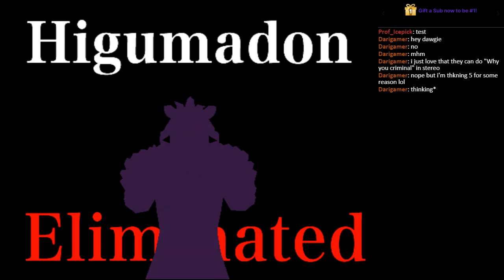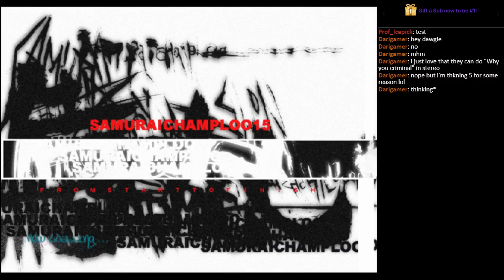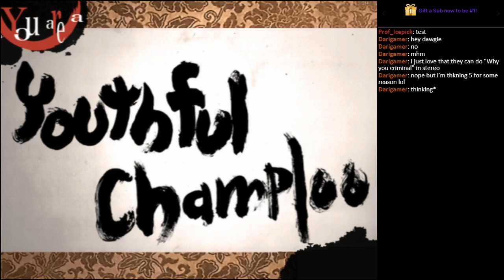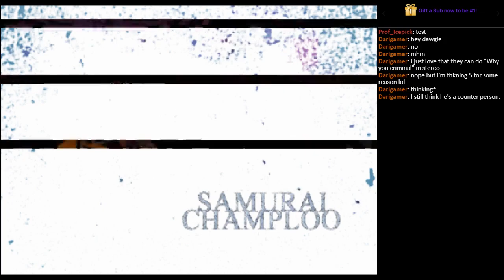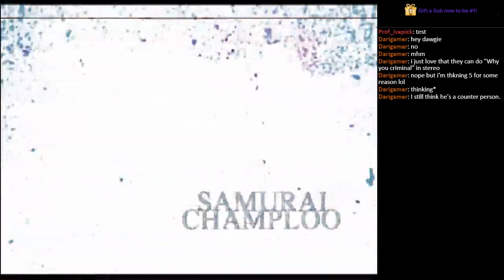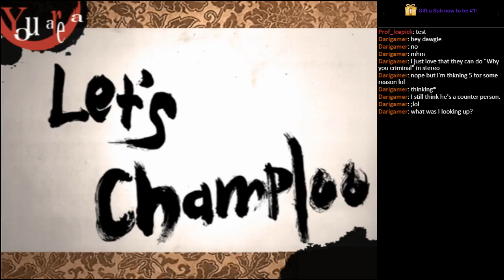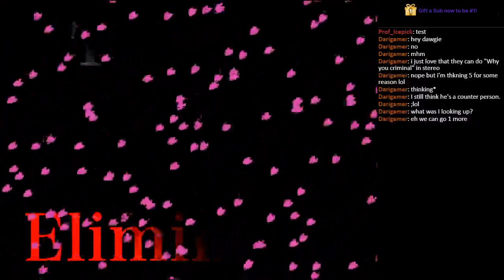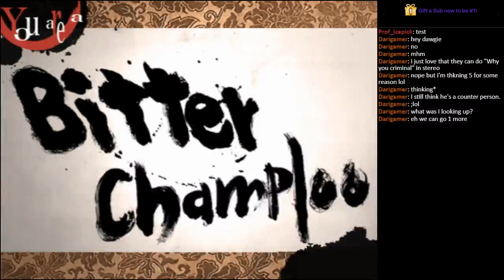Sunflowers & Grasshoppers - Episode 4: Worso for the Wear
Well, thanks to an incredibly delayed food delivery and a brief power outage, I ended up starting this stream late. That being said, truth be told, I was probably never going to finish the game completely tonight. Doing that final stage twice in a single session was a tall order and even if I'd started on time, I doubt I would've had the mental stamina for it. Though, admittedly, I think Jin's route was a bit shorter overall. At the very least, it *felt* way shorter. But a lot of that might have come from starting out with a huge buffer of kobans. Talk about lucky.

Worso's story mode... certainly a thing. It seems like the first half is basically just a prologue that takes place before Mugen and Jin's stories... while the second half appears to take place during the end of their respective campaigns. The boss rush in Level 3 apparently happened alongside Fuu's abduction which kicked off the other characters' penultimate levels. And judging by the cutscene for the other two character's endings, I'd be willing to guess that Worso's trek through Turmaku Castle is going to happen *just* before Mugen and Jin's. That being said, it was still pretty cool to hear Barbara Goodson dust off her Rita Repulsa voice.

Worso's playstyle also seems to rely more on skilled play than the other two. Basically, without a full tension meter, his attacks are sort of useless... way more than Mugen and Jin. Like, those two get better when you've got full Tension, but Worso literally goes from zero to hero. His Circle button action is a parry too, which took me a while to understand, simply because it doesn't have a visible animation whenever it's in use. At the very least, it does seem to be at the crux of his playstyle. Parrying enemy attacks seems to leave bosses open to attack. It's just a shame that I didn't learn about it until the battle with the fake Jin. But on the other hand, it doesn't seem all that useful against standard enemies.

On the plus side, it seems like I've inspired Dari to play this game for himself... if only through my sheer "incompetence". Apparently, there's a game-changing mechanic I've been ignoring -- the "Technique Counter", which was admittedly my only blindspot in the game's training mode... simply because the game did a terrible job of explaining how to perform it. The hilarious bit is that Dari was also unable to find any footage of the proper use of Technique Counter on YouTube. Considering the fact that a speedrun I found on YouTube -- one that even claims to be a World Record run -- didn't use it either, well, I don't feel like I'm missing out on much. Maybe I'll try to figure it out one last time in the Dojo after I finish the game. I hate leaving any session *too* short, after all.